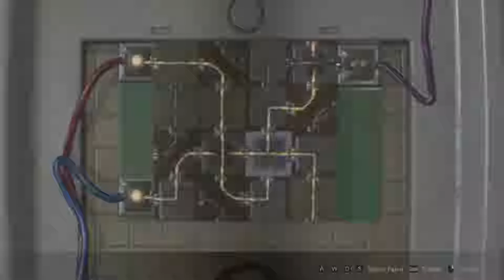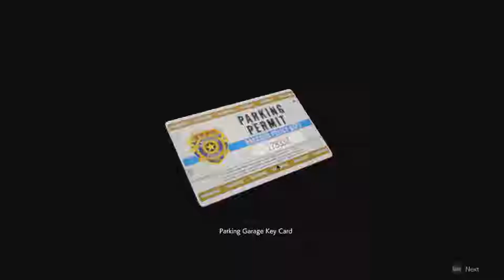RESIDENT EVIL 2 2019 PC Walkthrough Gameplay Part 9 (Leon)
Resident Evil 2 is back and better than ever Horror, tension, characters, narrative and more.
The survival horror masterpiece that captivated the world  returns reimagined in January 2019.

💻  ★PC Specs★ 💻
System Specification:
CPU-Intel i5
GPU--Intel Hd Graphics (Display)
           Amd Radeon R9 M375 (4GB) (Gaming)
Ram-8 GB
Streaming Software-Streamlabs OBS